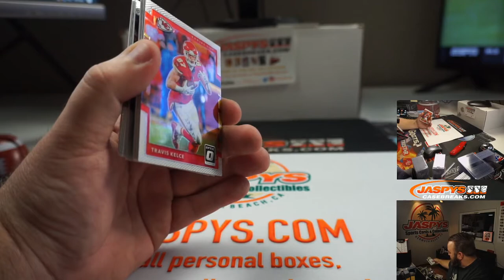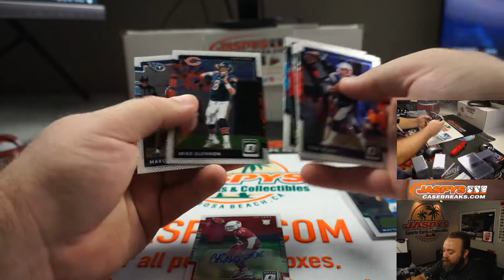TH 8/13 - PERSONAL BREAK FOR MICHAEL U - 2017 PANINI DONRUSS OPTIC FOOTBALL *FAT PACK* PACK